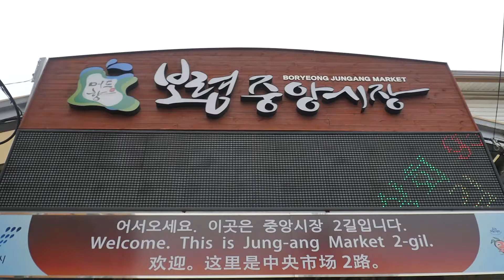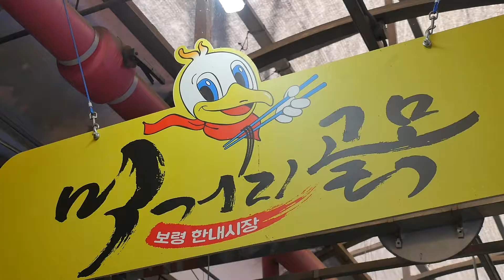추석 명절 보령으로 장보러 떠나~보령★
보령중앙시장부터 한내시장, 동부시장,
대천항 수산시장, 무창포 수산시장까지~
인심좋고 저렴한 장보기를 원한다면
보령으로 얼른 오시오! 냉큼 오시오!